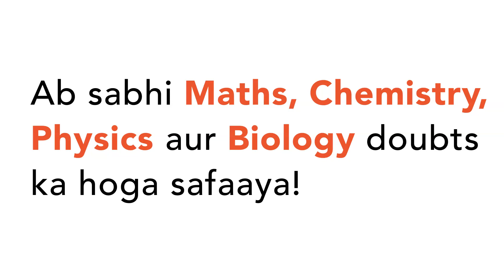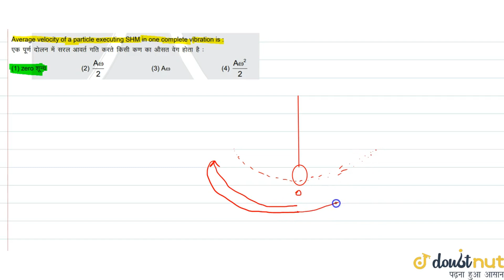10761257Average velocity of a particle executing SHM in one complete vibration is :